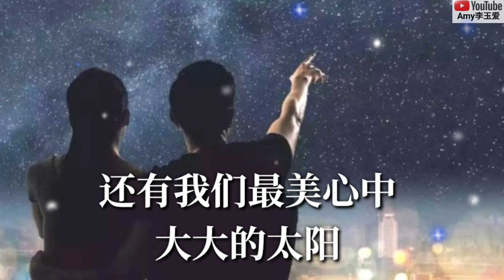❤杭娇【有你就有梦想】 ❤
【有你就有梦想】
演唱：杭娇
词曲：李俊
编曲：张艺
后期：阿健

迎着温暖的春风
迎着明媚的朝阳
让你童年洒满阳光
是我心中梦想

用我的爱去浇灌
用我的心去培养
只愿你快乐健康成长
每一天都漂亮

让我陪着你去数星星
让我陪着你去看月亮
还有我们最美心中
大大的太阳

金色童年蓬勃的生长
阳光照亮童心在闪亮
有你有我有爱有梦想

迎着温暖的春风
迎着明媚的朝阳
是我心中梦想

用我的爱去浇灌
用我的心去培养
每一天都漂亮

大大的太阳

啦啦啦啦啦 啦啦啦啦啦
一生一世比心徜徉
放飞心中美丽的梦想

大大的太阳